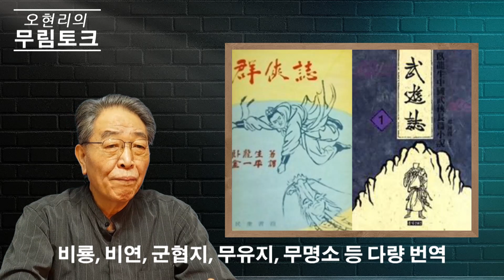무협영화 회고-우리나라는 언제부터 무협소설을 읽었을까? 한국 최초의 무협소설은 김훈작가의 부친이 번역했습니다.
오현리의 무협영화 회고.

우리나라에 소개된 첫번째 무협소설은
김광주 작가가 번역한 정협지입니다.